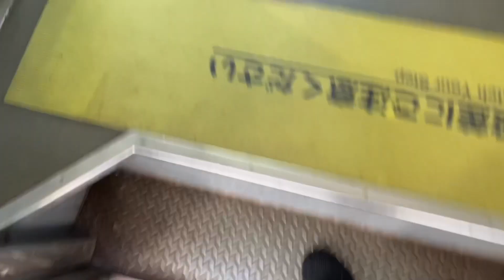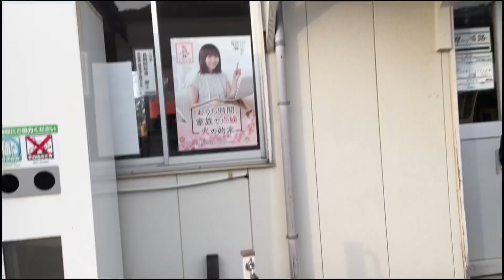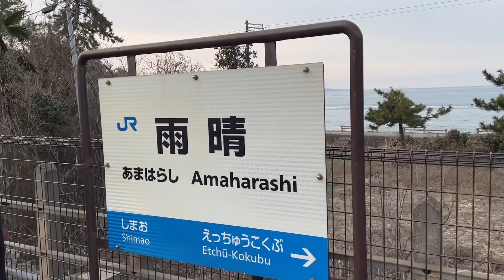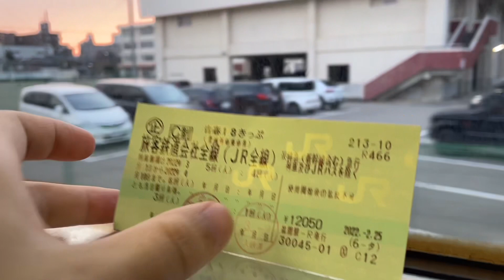【絶景】青春18きっぷで行く雨晴海岸 【鉄道旅】③京都→雨晴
一度は訪れるべき絶景。氷見線も最高です。
伏木海陸運送があります。あまり動画には関係ありませんが...。
本来は立山連峰がはっきりと見えてさらに絶景なのですが...。時期をミスりました。